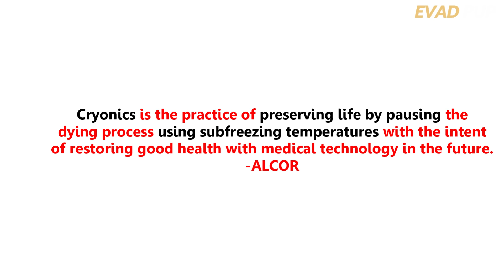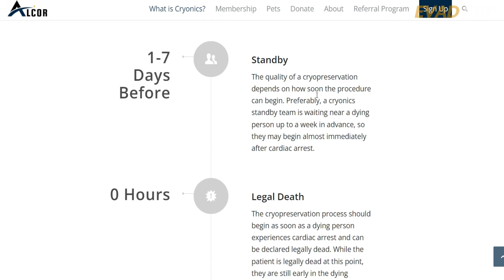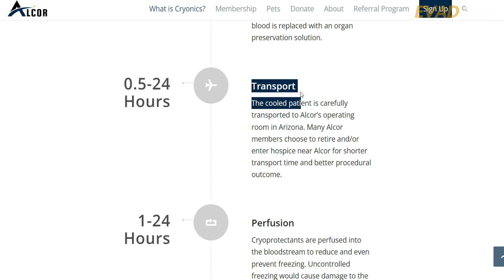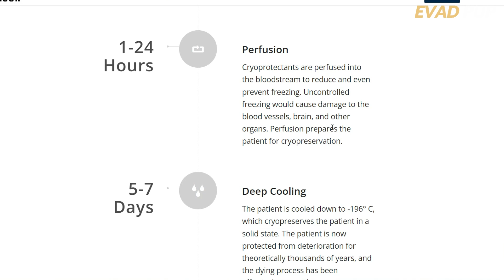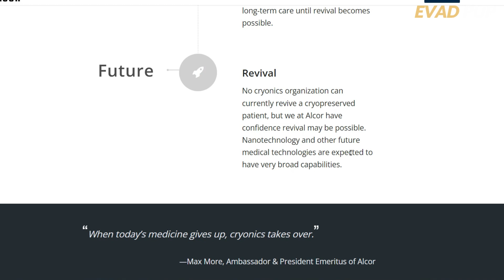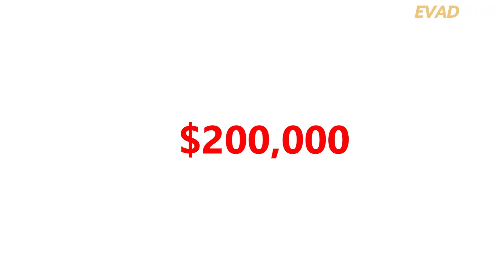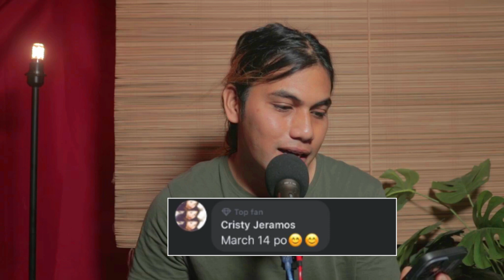SCIENTIST BUBUHAYIN ANG PATAY SA PAMAMAGITAN NG TEKNOLOHIYANG ITO | EVADPUP